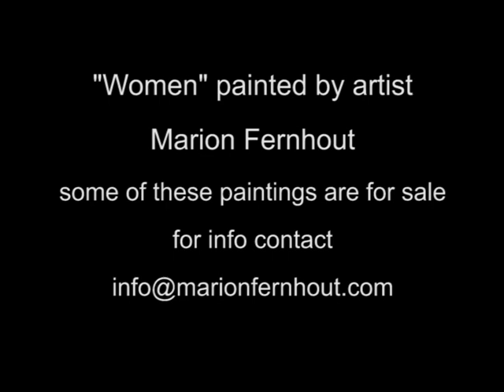Paintings of women by artist MARION FERNHOUT on the music of Musetta's Waltz by Puccini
A slideshow of oil paintings and gouaches of women painted by multitalented artist MARION FERNHOUT on the music of "Quando me'n vò" by Puccini.